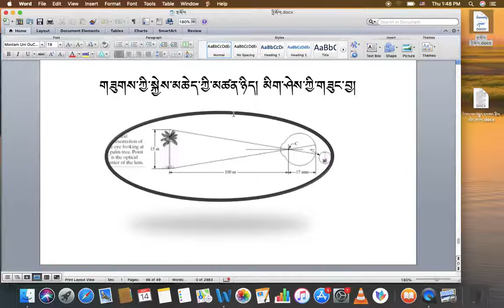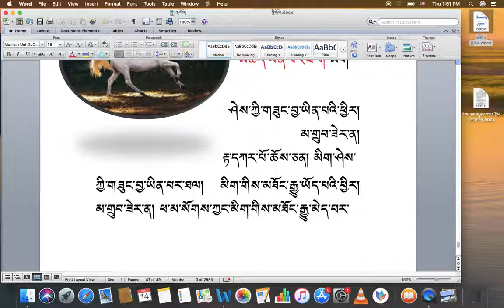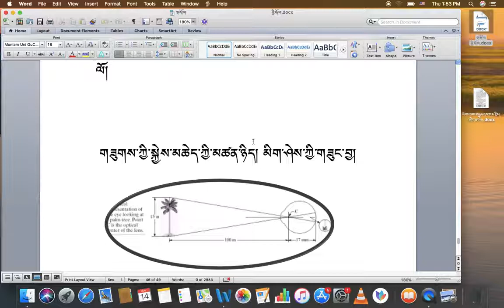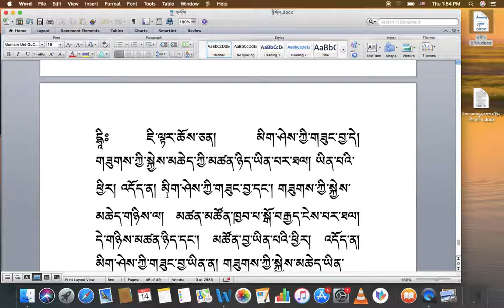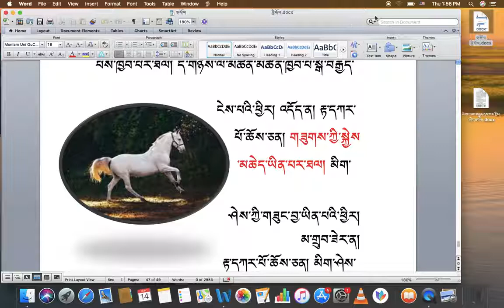རིགས་ལམ་སློབ་ཁྲིད། 030 མིག་ཤེས་ཀྱི་གཟུང་བྱའི་སྐོར་ལ་དོགས་དཔྱོད་ས་བོན། DIALECTIC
རིགས་ལམ་སློབ་ཁྲིད། 030
མིག་ཤེས་ཀྱི་གཟུང་བྱའི་སྐོར་ལ་དོགས་དཔྱོད་ས་བོན།